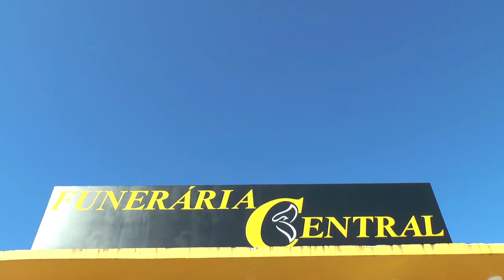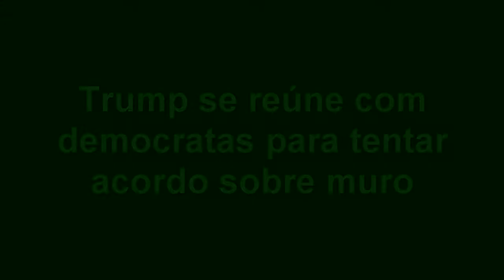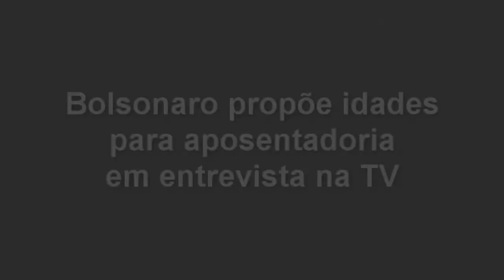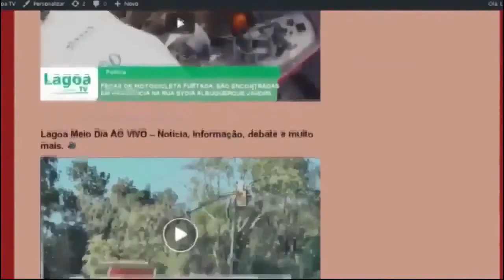EXPRESSO NACIONAL - Confira as principais notícias do Brasil.